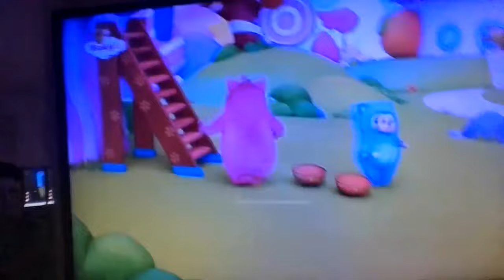Billy BamBam (Remake) | Oranges